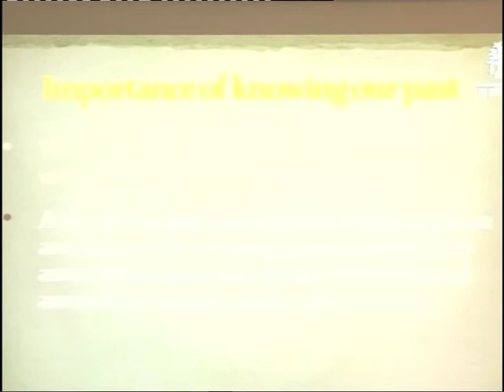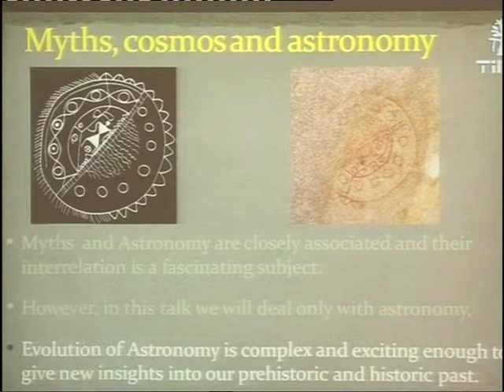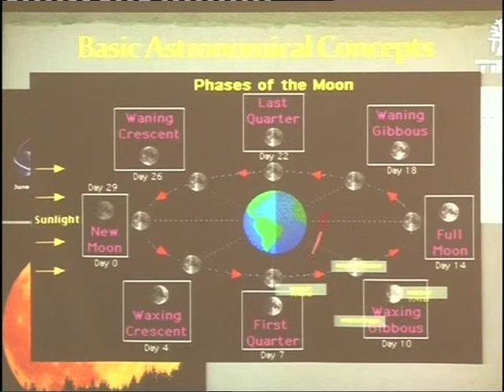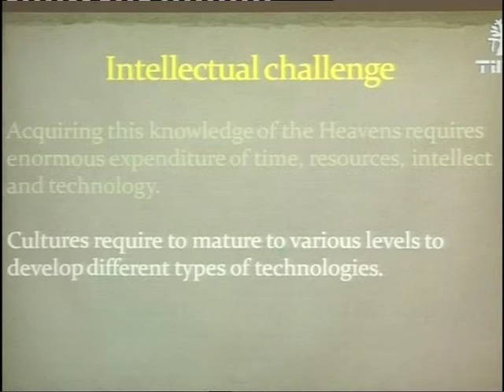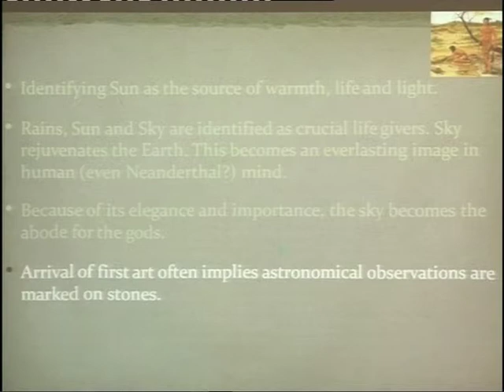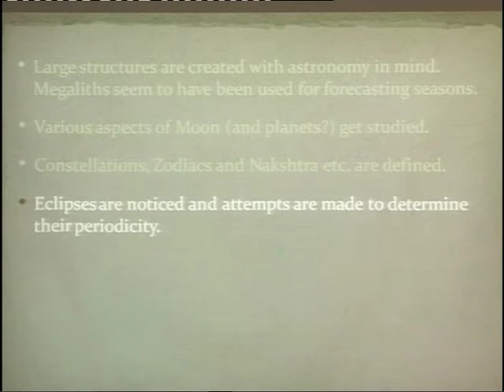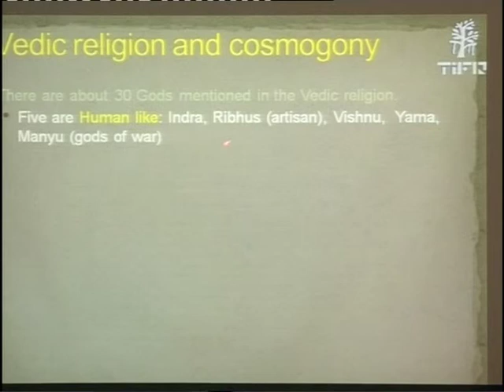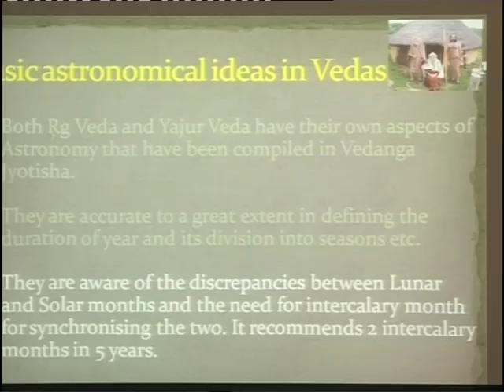Dr mayank VahiaPT1